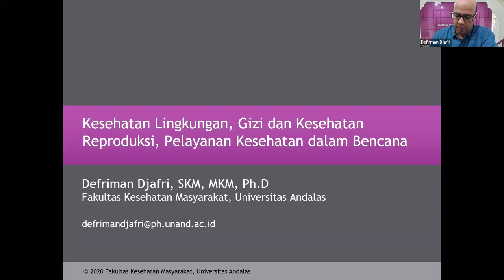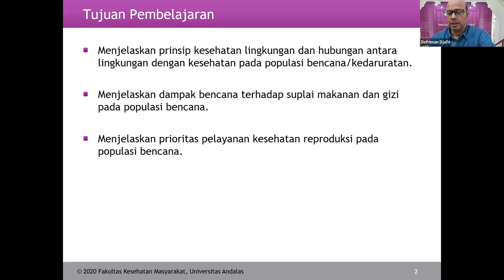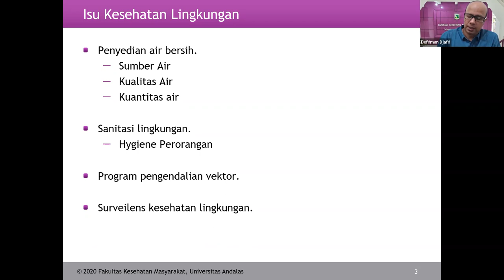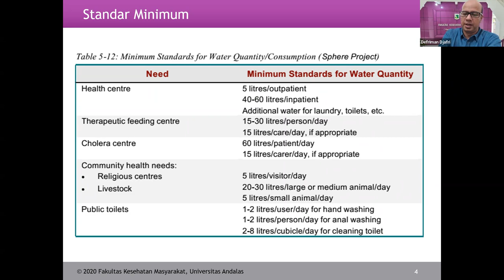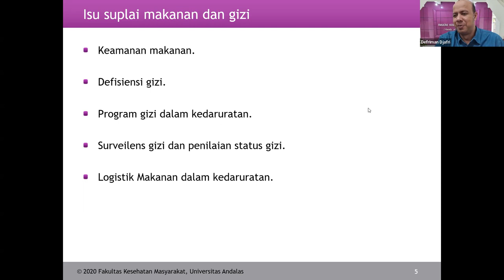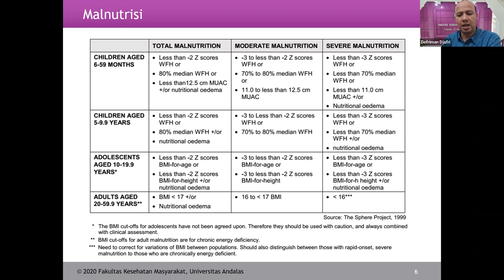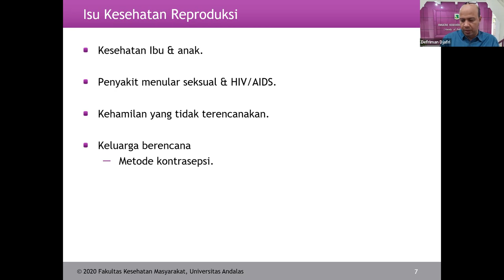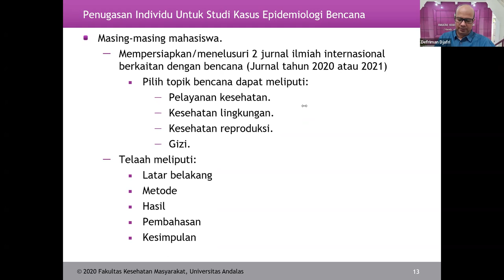Update : Kesehatan Lingkungan, Gizi, Kesehatan Reproduksi & Pelayanan Kesehatan Dalam Bencana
Mahasiswa mampu memahami isu-isu terkait  Kesehatan Lingkungan, Gizi,  Kesehatan Reproduksi & Pelayanan Kesehatan Dalam Bencana.